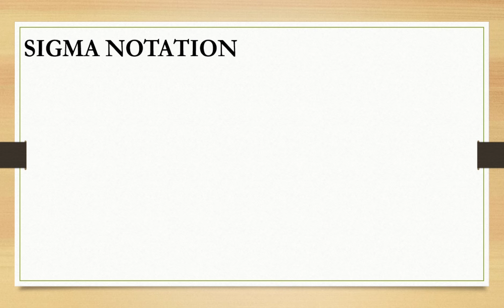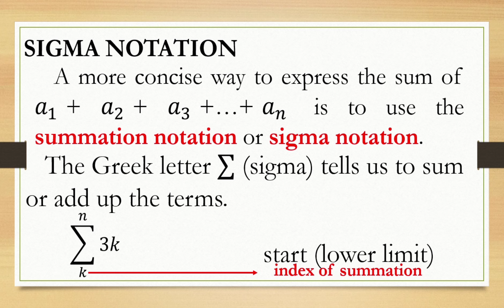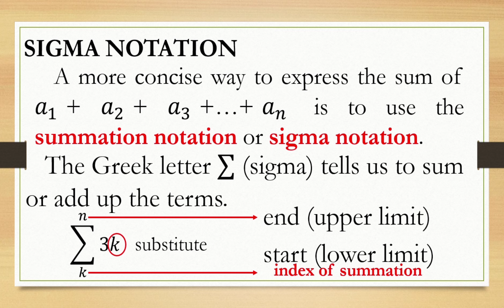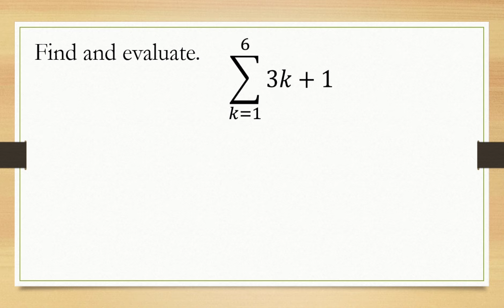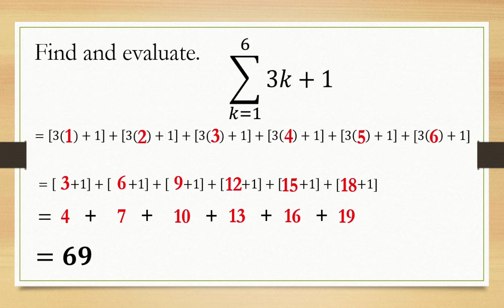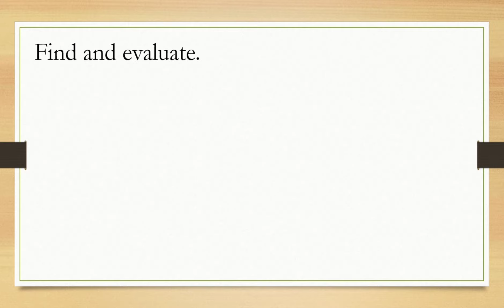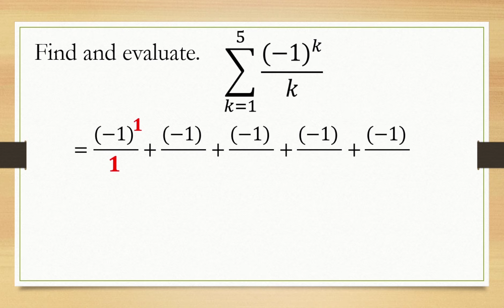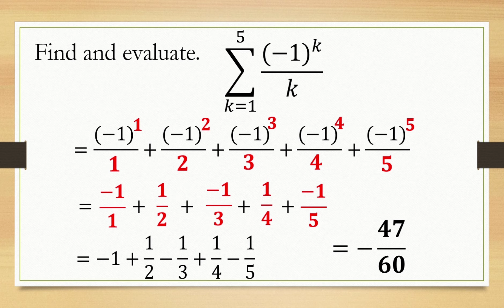SUMMATION NOTATION || GRADE 10 MATHEMATICS Q1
‼️FIRST QUARTER‼️
🔵 GRADE 10:  SUMMATION NOTATION

🟣 GRADE 11
General Mathematics